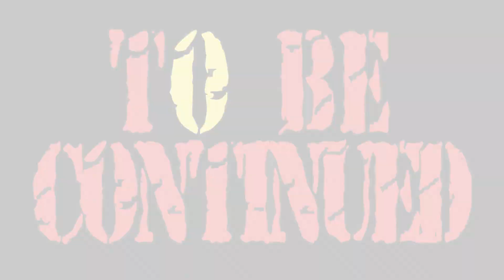【本家揚げピザ】ゼッポリーネの作り方【イタリア人の奇行】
ピザ生地に海苔を入れて揚げるなんて奇行でしかないですが、とっても美味しいです。
ありがとうイタリア。

動画がクソいいなと思ったら高評価を。
お願いしたいのです、マドモアゼル。よろしければ。

☠無駄にバエちゃうまな板
☠漫画みたいな無駄に長い包丁
☠パスタにしか使わないアルミパン
☠鶏さん焼くのにちょうどいい鉄フライパン
☠ざ・ミートガイ。塊肉ならこの鉄パン
☠ほんとはこっちがよかった。ソース〜スープまで万能アルミ鍋

☠ゴジのTwitter
世界政府に目をつけられたら。

☠ゴジのInstagram
海軍に写真を撮られたら。

※上記リンクはAmazonアソシエイトを使用してるんです。